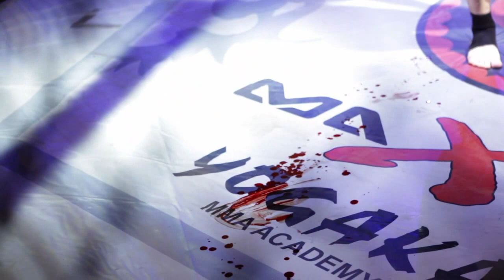SMMAC - Michel Achille vs Jérémy Flament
Michel Achille, Team Kongolo, Lausanne
Jérémy Flament, WFA, Frankreich